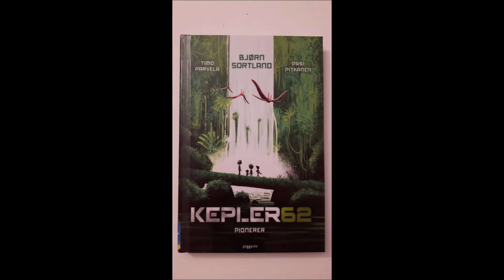"KEPLER62 Pionerer" av Bjørn Sortland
Bokanmeldelse av "KEPLER62 Pionerer" av Bjørn Sortland
Timo Parvela